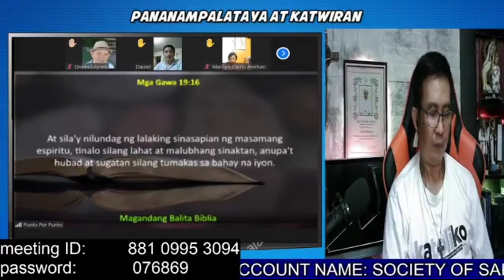Makapagpalayas ba ng demonyo ang ibang sekta?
Paano malalaman kung sino ang legit na alagad ni Kristo?
✔️Ipaharap sa demonyo nang magkaalaman sino ang fake at totoo.
😉Kaya kung mapapansin natin, walang taga ibang sekta ang nagtatangkang magbida-bida na magpalayas ng demonyo. Baka ipahiya lang sila ng mga ito at sabihing WHO YOU? HINDI KA LEGIT NA ALAGAD NI KRISTO.